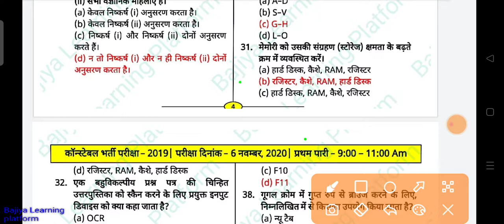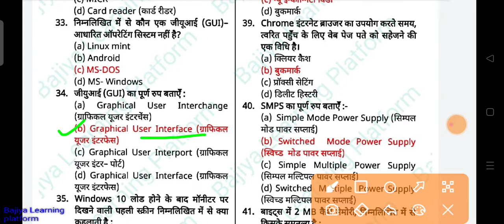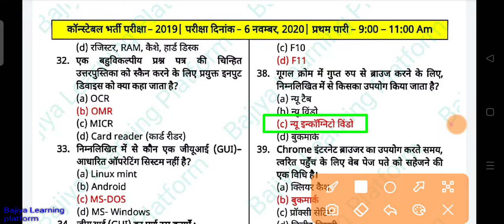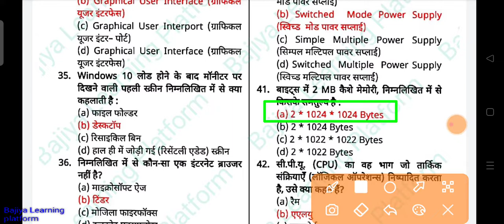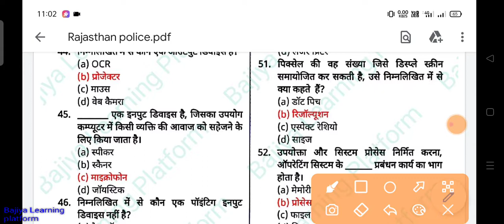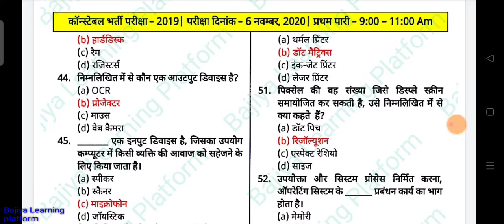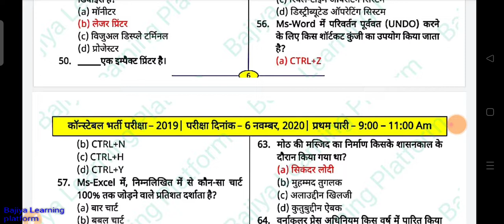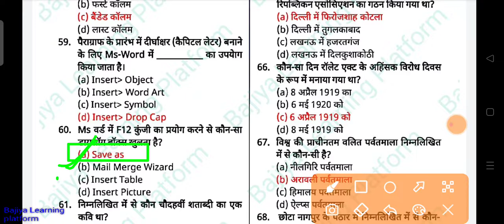राजस्थान पुलिस कम्प्यूटर विशेष 30 महत्वपूर्ण प्रश्न।। Rajasthan police computer important Question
Rajasthan police Modal paper 01
 कम्प्यूटर के महत्वपूर्ण 30 प्रश्न